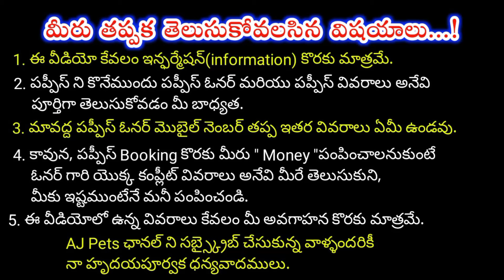top quality Lab puppy for sale in telugu/7671028915 /aj pets